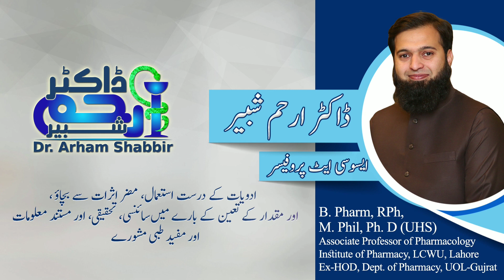Dry cough due to medicines of blood pressure: treatment and reasons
Dry cough due to medicines of high blood pressure: treatment and reasons | High blood pressure ki medicines | Captopril | Enalapril | Lisinopril | ACE Inhibitors | anti hypertensives | Hypertension | Capotein tablet | Zestril tablet | In Urdu/Hindi

Reference:
Dicpinigaitis PV. Angiotensin-Converting Enzyme Inhibitor-induced Cough. ACCP Evidence-Based Clinical Practice Guidelines. Chest Journal, 2006: 129(1); Supplement 169S-173S.

2- The video content provides online education to medical and Pharmacy students.
3- The video content also provides helping material to the candidates who wish to appear in medical exams conducted by professional councils/societies around the world.

By,
Dr. Arham Shabbir
B. Pharm, RPh, M. Phil, Ph. D (UHS)
Associate Professor of Pharmacology
Institute of Pharmacy, LCWU, Lahore
Ex-HOD, Dept. of Pharmacy, UOL-Gujrat